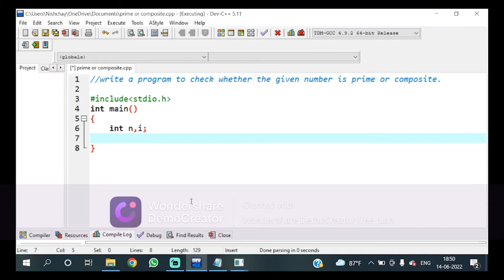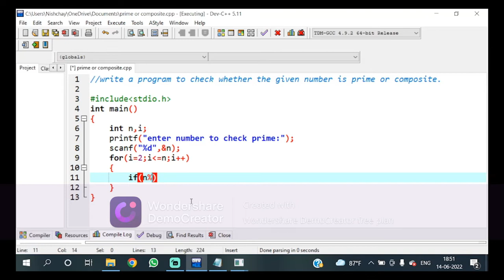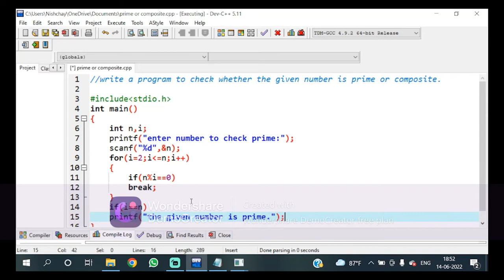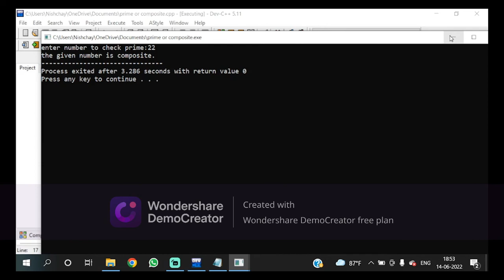wap to check whether the given number is prime or composite. class 11 C programming